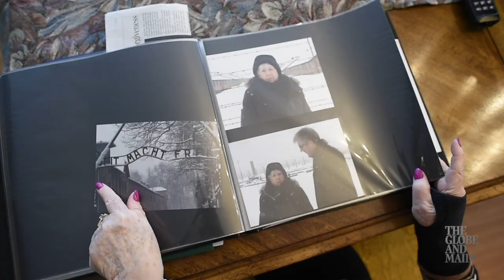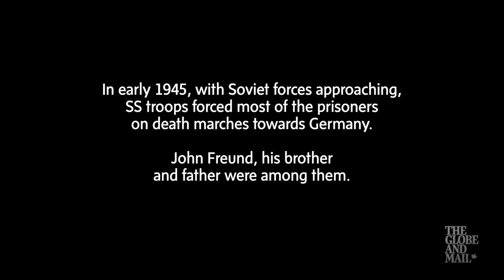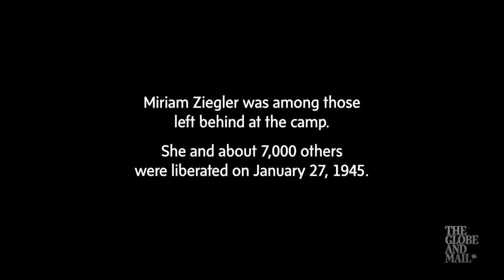Holocaust survivors remember Auschwitz 75 years later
Miriam Ziegler was eight when she was sent to Auschwitz-Birkenau. John Freund was 13. Now living in Toronto, the Holocaust survivors recall what conditions were like at the Nazi death camp.